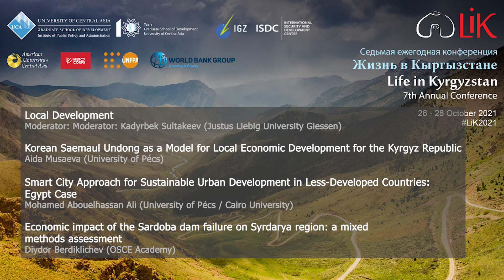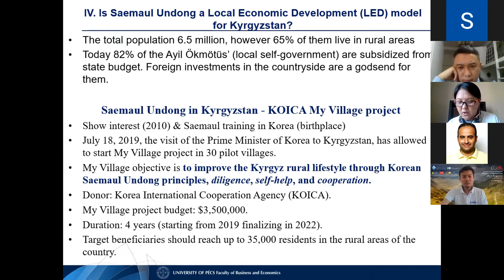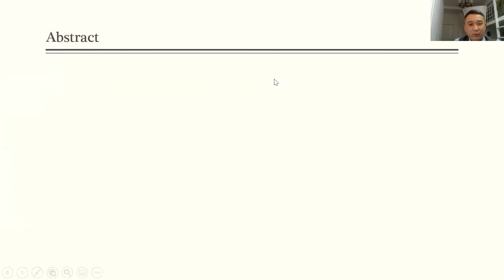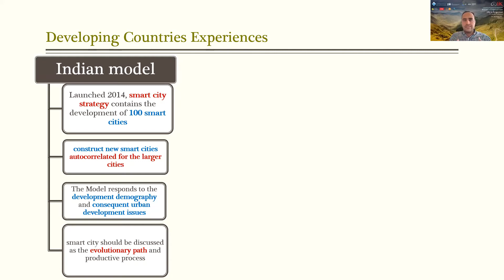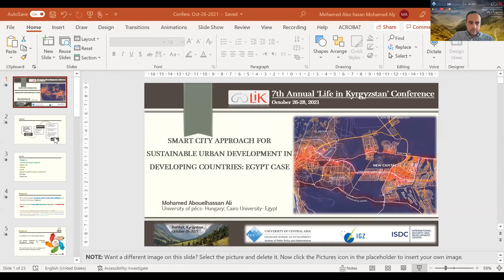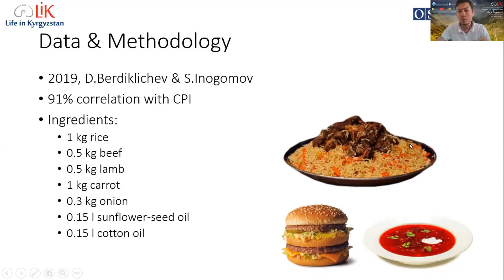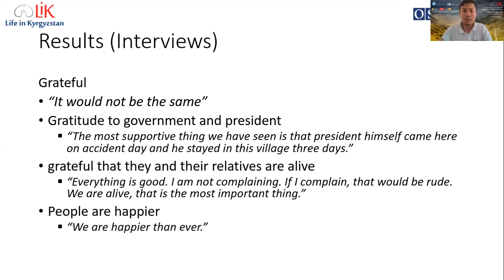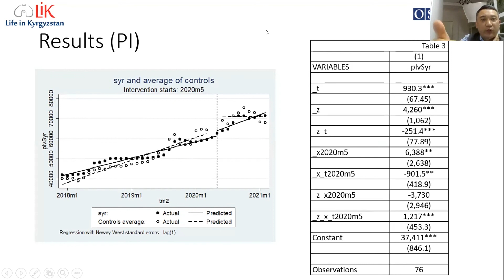LiK 2021 Session 1.4: Local Development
Moderator: Kadyrbek Sultakeev (Justus Liebig University Giessen)

Korean Saemaul Undong as a model for local economic development for the
Kyrgyz Republic
Aida Musaeva (University of Pécs)

Smart city approach for sustainable urban development in Less-developed
countries: Egypt case
Mohamed Abouelhassan Ali (University of Pécs / Cairo University)

Economic impact of the Sardoba dam failure on Syrdarya region: a mixed
methods assessment
Diydor Berdiklichev (OSCE Academy)

The Seventh Life in Kyrgyzstan (LiK) conference brought together over 100 participants from all around the world to discuss human development issues in Kyrgyzstan, Central Asia, and beyond. The three-day conference was organised online from 26-28 October 2021 to share evidence-based results and contribute to an open access research database.

LiK is a multi-topic longitudinal survey of households and individuals. It has so far tracked data from 3,000 households and 8,000 individuals in all seven oblasts of Kyrgyzstan. Amongst various topics of discussions were many valuable findings of benefit to different sectors in Kyrgyzstan and Central Asia.
The Conference was organised by UCA’s Institute of Public Policy and Administration (IPPA), the Leibniz Institute of Vegetable and Ornamental Crops (IGZ), and ISDC - International Security and Development Center in partnership with the American University of Central Asia, Mercy Corps, the World Bank, and United Nations Population Fund. Almost 13 presenters from the University of Central Asia participated in the conference, of which five were UCA alumna and students from the School of Arts and Sciences.